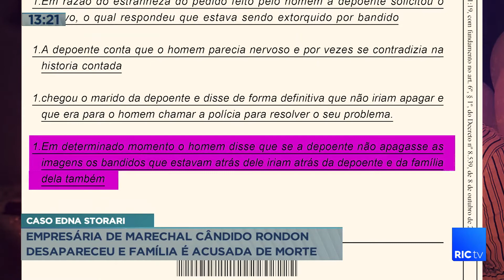Empresária de Marechal Cândido Rondon desapareceu e família é acusada de morte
O Tribunal de Justiça do Paraná confirmou que os 4 acusados de matar a empresária Edna Storari, em Marechal Cândido Rondon, vão à júri popular. Os advogados de defesa tinham recorrido da decisão em primeira instância.